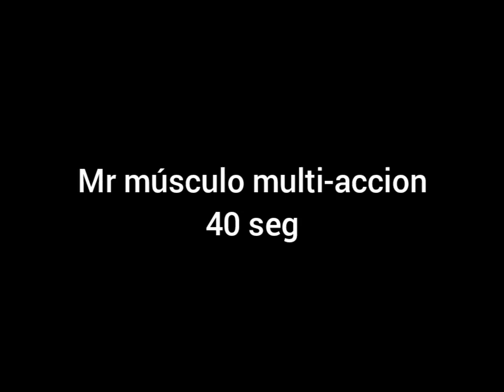comerciales mr músculo multi-accion 2005